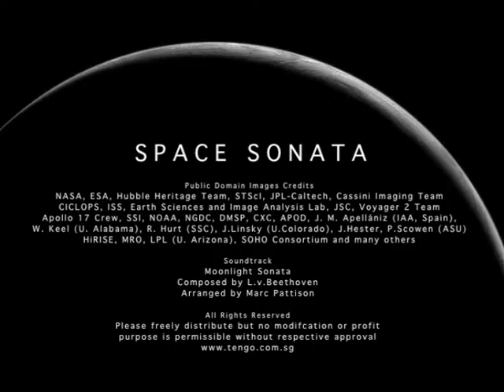Space Sonata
A visual poetry of the cosmic dance from planet Earth to the universe. What is it like beyond planet Earth? Is mankind alone in the infinite universe? Are we now exploring the universe or did we come to planet Earth in the first place?